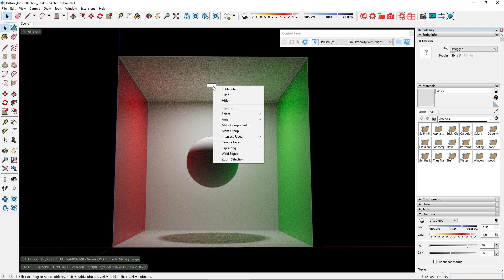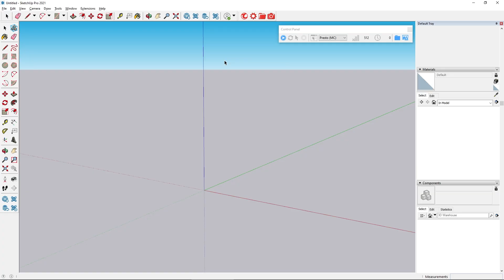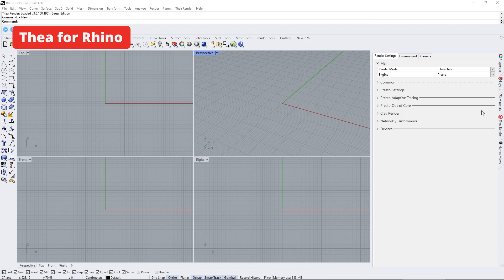Thea Render v3 - Adaptive Tracing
In this video we will learn about Adaptive Tracing in Presto.
Adaptive Tracing for the Presto engine is a technique that solves difficult lighting scenarios such as caustics coming from point lights and diffuse interreflections.